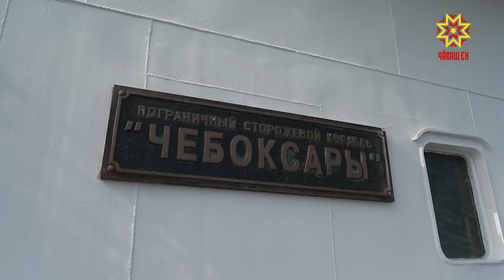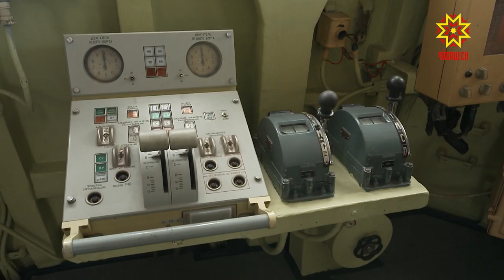Пограничный сторожевой корабль "Чебоксары" прибыл в Чувашию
Пограничный сторожевой корабль "Чебоксары" прибыл в Чувашию. Почти месяц он был на пути к своей последней пристани. Здесь сторожевик погранвойск ФСБ сменит миссию. Ему уготована судьба плавучего музея.